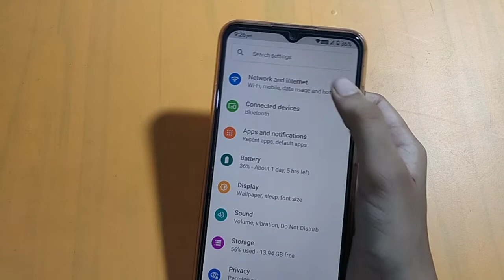How to change hotspot password in lava z2 max | hotspot password change kaise karen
hotspot password change
change hotspot password
redmi ke phone mein kaise hotspot password change kiya jata hai
phone mein kaise hotspot password change kiya jata hai
phone mein hospital password change kaise karen

Welcome to Techno kajal YouTube channel. I will show you in this video | mobile setting